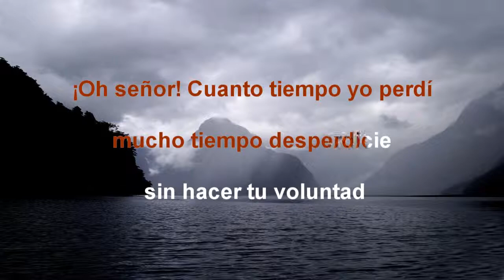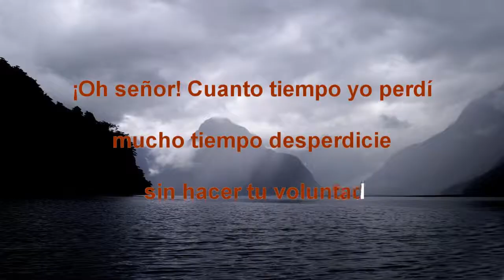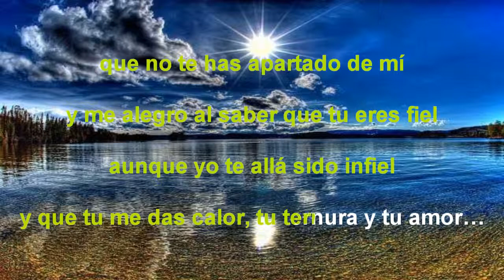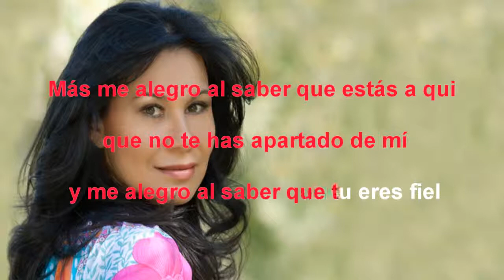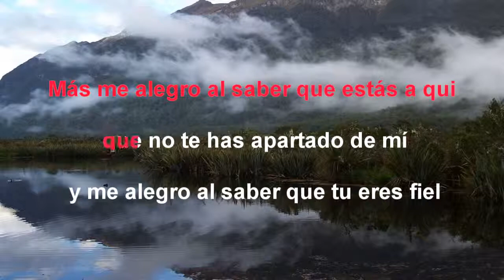Nancy Ramirez Oh Señor